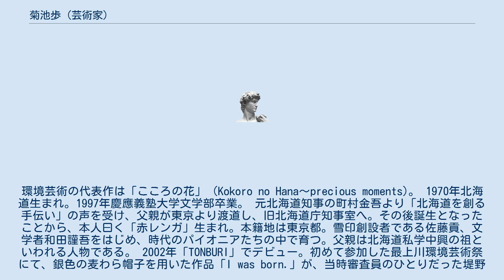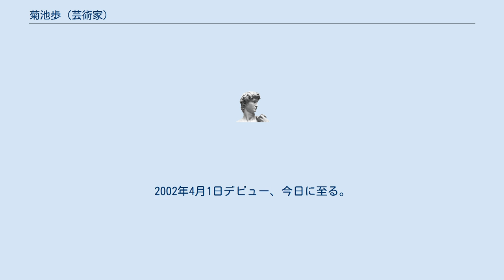菊池歩 (芸術家)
ランド・アーティスト
菊池 歩（Ayumi Kikuchi、きくち あゆみ、1970年 - ）は、日本の環境芸術家。
環境芸術の代表作は「こころの花」（Kokoro no Hana～precious moments)。 1970年北海道生まれ。1997年慶應義塾大学文学部卒業。 元北海道知事の町村金吾より「北海道を創る手伝い」の声を受け、父親が東京より渡道し、旧北海道庁知事室へ。その後誕生となったことから、本人曰く「赤レンガ」生まれ。本籍地は東京都。雪印創設者である佐藤貢、文学者和田謹吾をはじめ、時代のパイオニアたちの中で育つ。父親は北海道私学中興の祖といわれる人物である。 2002年「TONBURI」でデビュー。初めて参加した最上川環境芸術祭にて、銀色の麦わら帽子を用いた作品「I was born.」が、当時審査員のひとりだった堤野仁史の目にとまる。翌年（2003）文化庁・山形県主催の環境芸術の祭典にて、最上川は地蔵巻近くに偶然できた地形（砂地）にビーズの花を咲かせた「Universe」が評価され、準大賞受賞（国民文化祭実行委員会会長賞）となる。
この時の会長は平山郁夫であり、審査委員長は中原佑介であった。
この作品が誕生した砂地は不思議なことに、会期終了後に水流とともに消えたことから「天賦の才媛に思わず神も微笑んだ」という言葉が審査員より贈られている。
その翌年（2004）には、2006年開催となる第3回大地の芸術祭 越後妻有アートトリエンナーレ参加が決まり、2006年「こころの花～あの頃へ」開花、代表作の誕生となる。
圧倒的な世界観は、センセーショナルを巻き起こした。
彼女を見出した堤野は前年（2005）、この「こころの花」を見ることなく、若くしてこの世を逝った。
2009年に個人で発表した「こころの花」を最後に表舞台から消える。
「こころの花」そのものは、直接もう見ることはできない作品であり、菊池歩自身も消えてこそ作品としているものだが、この作品の再びを願う声がある。
消えてもなお愛される稀有な存在である。
 1997年大学卒業後、環境庁「自然大好きクラブ」事務局となる。
原文兵衛によるところの抜擢とされる。
これは環境庁から環境省になるための国民へ向けての啓蒙的事業のひとつであった。
その後、環境ジャーナリスト秘書兼役員秘書となり、事業企画、広報デザインや出版等、マルチに取り組む。
その傍らで発露の化身である作品「TONBURI」が誕生、作家としての人生を選択。
2002年3月31日に退職。
2002年4月1日デビュー、今日に至る。
 【2002年】 【2004年】 【2005年】 【2006年】 【2007年】 【2008年】 【2009年】 【2011年】 【2012年】 【2015年】 【2016年】